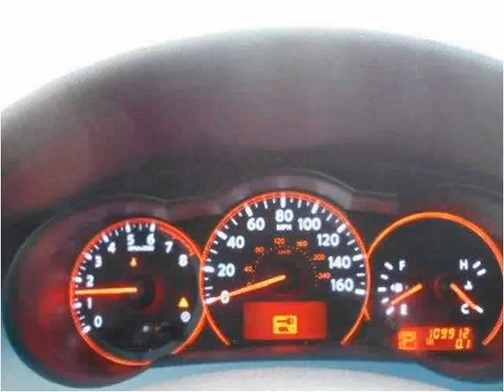2009 Nissan Altima Used Cars Tullahoma TN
This 2009 Nissan Altima is available from Russell Barnett Automotive Family.